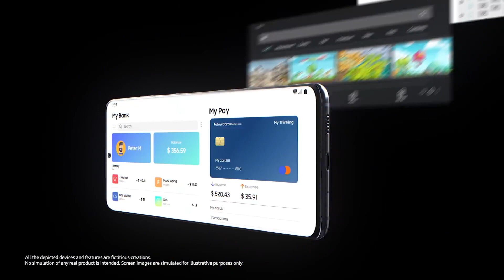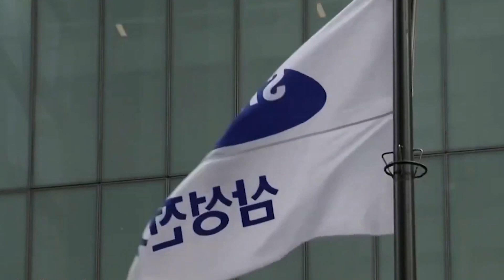From Sand to Silicon: The Making of a CPU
If you're curious about the fascinating journey that sand goes through to become the silicon that powers your computer, you won't want to miss "From Sand to Silicon: The Making of a CPU." This engrossing and informative video provides an in-depth look at the complex and intricate process of CPU manufacturing, from the initial extraction of raw materials to the final assembly of the finished product. With stunning visuals and clear explanations, this video is sure to give you a newfound appreciation for the technological marvels that we take for granted every day.